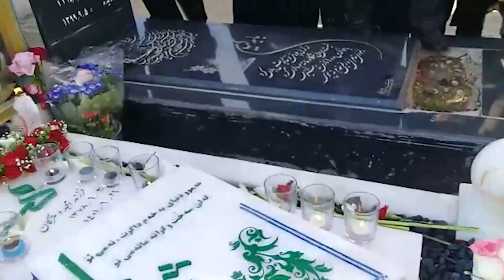خواندن سرود حماسی بر مزار مهسا امینی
همزمان با فرا رسیدن نوروز باستانی ایران، مردم سقز در آرامگاه آیچی، در کنار خانواده‌ مهسا امینی آتش نوروزی روشن کرده و سرود حماسی خواندند.

دوشنبه ۲۹ اسفند

یاد و نام مهسا (ژینا) امینی همیشه ماندگار است، نام او اسم رمز خیزشی بزرگ و تاریخی شده است. بادا که آتش نوروزی مژده آزادی ایرانمان در سال جدید را بدهد.